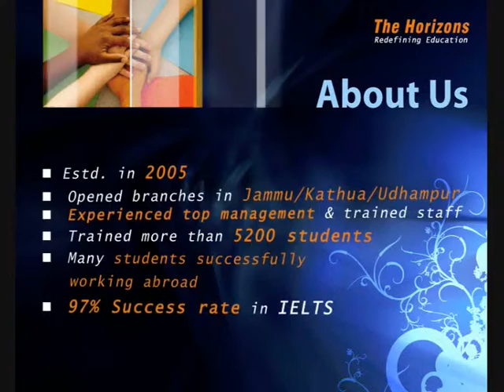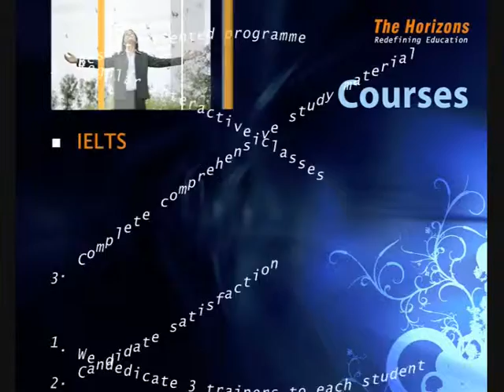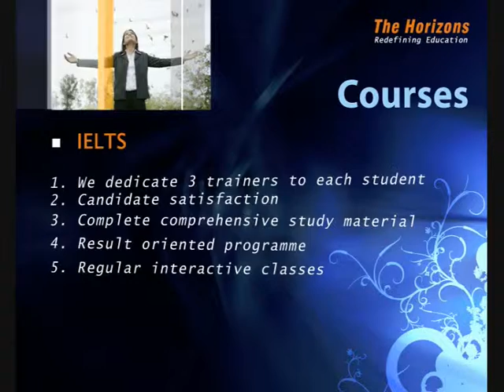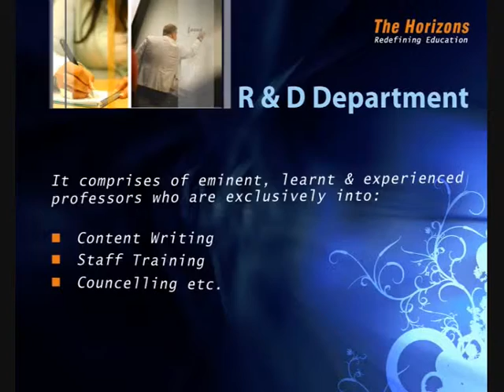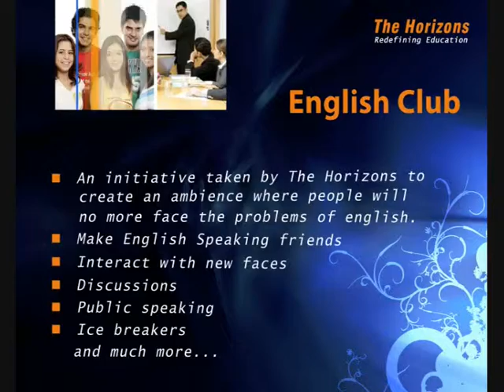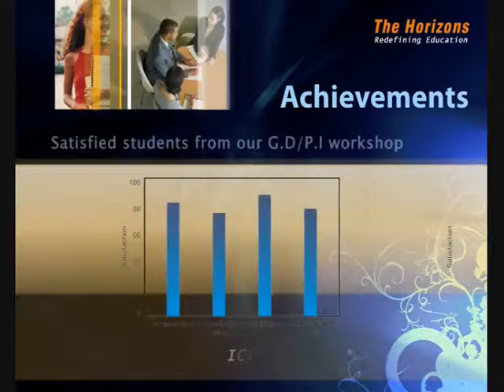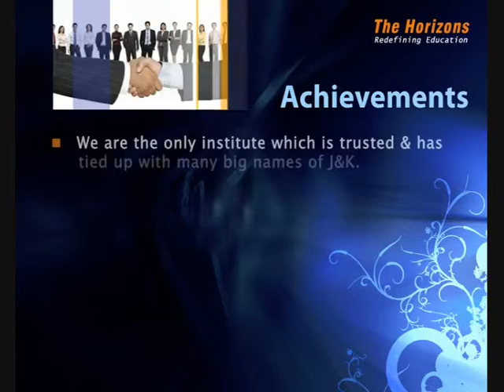The Horizons Presentation (Overhang Media)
The Horizon Presentation
Production: Overhang Media